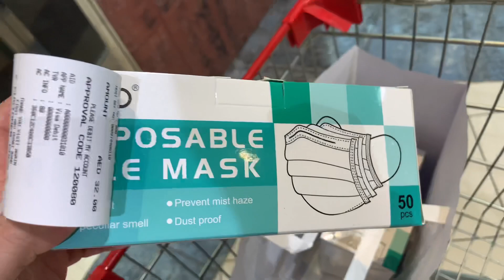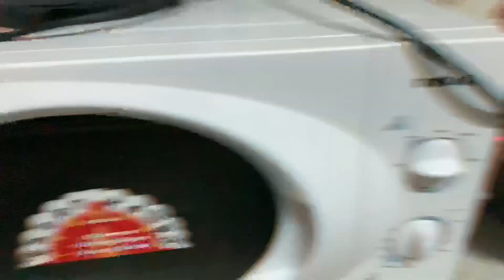3RD DEATH ANNIVERSARY NG MAMA KO | FLM VLOGGER